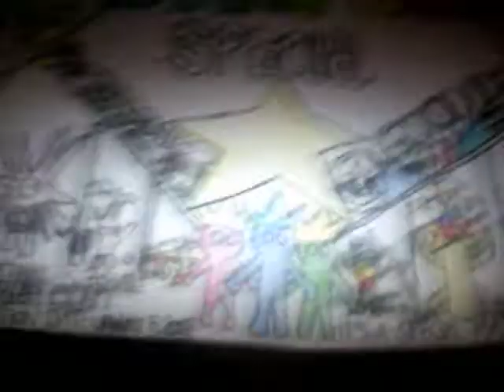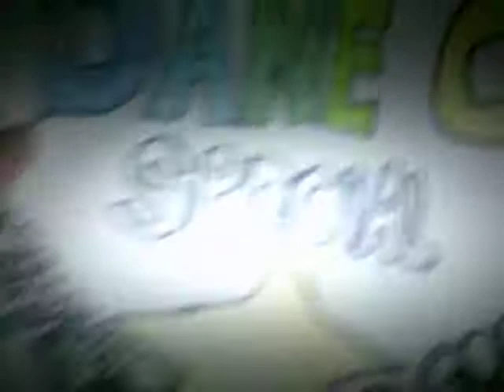Listen to ''Las Ketchup - Asereje''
Recording date of this video:June 23,2018